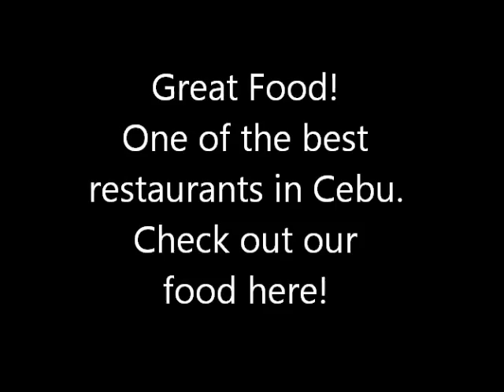Marshall's Irish Pub Food Menu In Video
View pictures in video format of the entire food menu at Marshall's Irish Pub Bar & Restaurant in Cebu City, Philippines